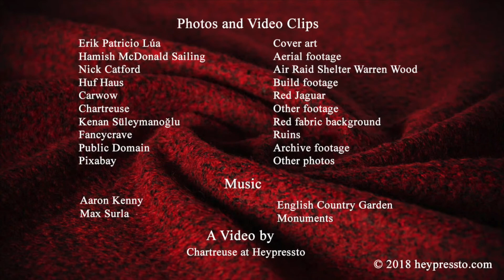Trailer for Amanda Cadabra and The Cellar of Secrets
New Trailer for the new release in the Amanda Cadabra Cozy Mysteries